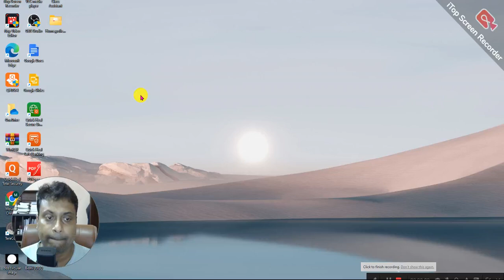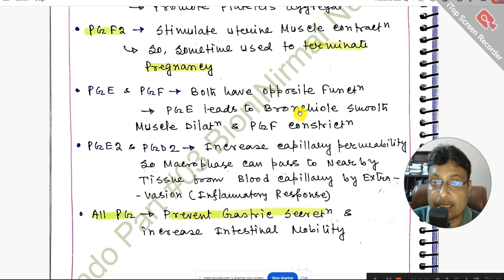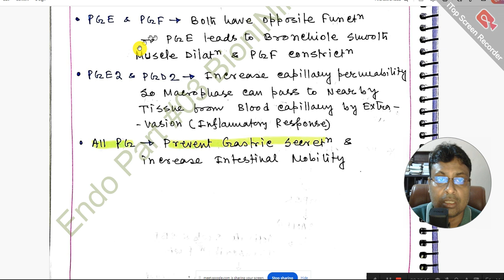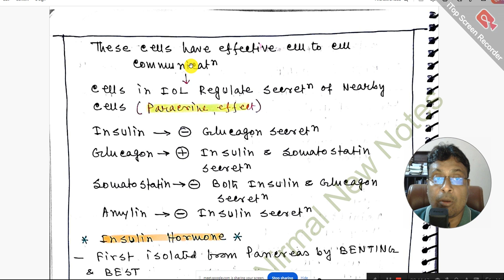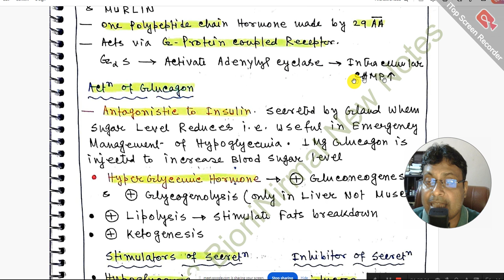4th Batch Endo Part 03|| Adrenal Medulla, ANF,Renin & Angiotensin,Prostaglandin ,Pancreas